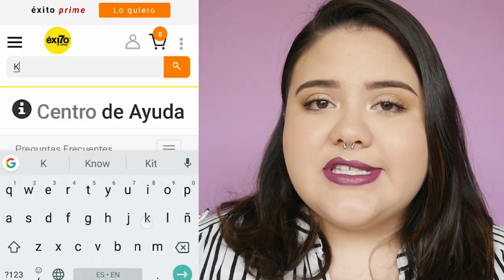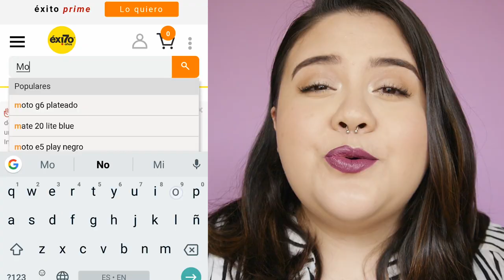🚨 EXITO.COM vende Replicas de maquillaje - Vanessa Bacca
Hola mis amores! En este vídeo les traigo una pequeña advertencia a la hora de comprar maquillaje en la página web de Almacenes Exito, pues los vendedores terceros de su sección Marketplace están usandola para vender replicas de maquillaje.

 ♥ Base: L.A. Girl pro coverage "fair"
 ♥ Labial: Samy cosmetics "Curazao" + Gloss transparente

 ♥ ♥ ♥ ♥ ♥ ♥ ♥ ♥ AHORRA CONMIGO!  ♥ ♥ ♥ ♥ ♥ ♥ ♥ ♥

👉🏻 MIRELY MAKEUP

 ♥ ♥ ♥ ♥ ♥ ♥ ♥ ♥  SEAMOS AMIGAS!   ♥ ♥ ♥ ♥ ♥ ♥ ♥ ♥

Curvy Gal:
Mi futura tienda

 ♥ ♥ ♥ ♥ ♥ ♥ ♥ ♥  Preguntas frecuentes   ♥ ♥ ♥ ♥ ♥ ♥ ♥ ♥